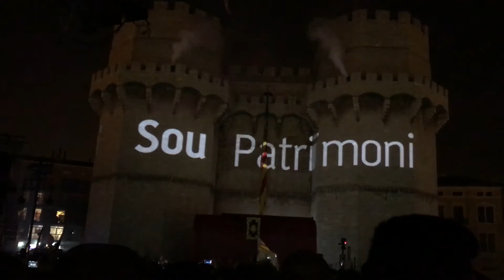Fallas 2017: espectáculo de la crida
Espectáculo de la crida de las Fallas 2017 en las Torres de Serranos de Valencia